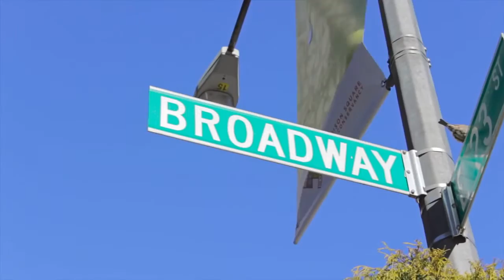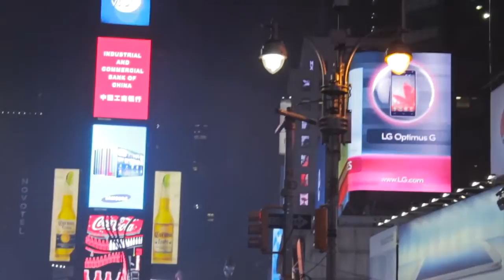New York - Short Film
We all journey.